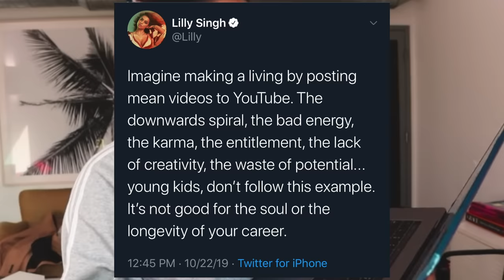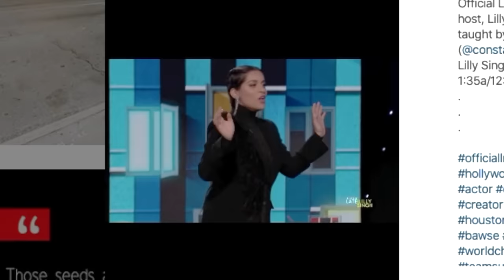i was a Little Late with Lilly Singh audience member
Well, it's worse than we thought.

I certainly didn't think it would take this long for this video to happen when I drove to my first taping all the way back in October. I think this is the best way this could have gone in the end. I put off recording this after the Ru Paul episode to see if any more of my episodes would air. They have not and none are slated to air this week. I will keep you posted.

As of uploading (February 10, 2020), no word of NBC renewing or canceling A Little Late with Lilly Singh has been announced.

Someone tried to have my video restricted for violation of privacy, but youtube obviously believed that it wasn't (because it isn't). However, here is the bit from the email that the photos of the team super takeover were included with. You know, the email that told me I should share the photos? And tag the people?
"1.  Be sure to tag @/lilly, yourself, @/ninacereo, @/sherrelleee, @/heidinicoleee, @/danieldartiste, @/latewithlilly, @/lrecodixon, and special thank you to @/scottangelheart, and @/nbc. Please give credit where credit is due! It’s so important!

2. Please put in the caption that if TeamSuper would like to share or have the pictures, to use the pictures posted (or ask for you to send them the original picture) to maintain quality purposes! And also to tag the above individuals! (AGAIN, giving credit is important, especially to NBC, Lilly, and Scott (photographer))

3. Be sure to hashtag # latewithlilly # teamsupertakeover # latewithlillyS1 — we want to keep the hashtags alive and thriving!

4. Make sure to shoutout “Season two, see you soon, as for season one, that is a wrap and zoop.” at the end please. "